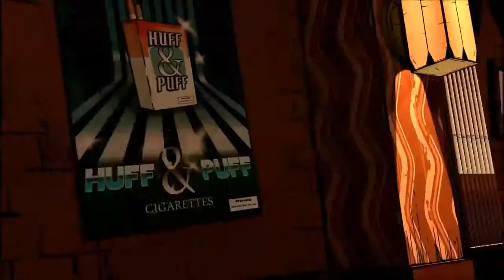TheWolfAmongUs Part 4 Fé Final (Episodio 1)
The Wolf Among Us é um episódica aventura gráfica de vídeo game baseado em Bill Willingham 's Fábulas série de quadrinhos .  É desenvolvido e publicado pela Telltale Games  e distribuído pela Vertigo e Warner Bros Interactive Entertainment . É canon com universo dos quadrinhos e é definido como um prequel para a história em quadrinhos. primeira temporada do jogo consiste em cinco episódios, com o primeiro episódio a ser lançado para Microsoft Windows e Xbox 360 em todo o mundo em 11 de outubro de 2013, para OS X em todo o mundo em 14 de outubro de 2013,  para PlayStation 3 em 15 de outubro de 2013, na América do Norte e em 16 de outubro de 2013, na Europa e na Austrália,  para iOS em todo o mundo em 4 de Dezembro de 2013 e PlayStation Vita antes do final de 2014. [versões de varejo para o PlayStation 3, PlayStation 4 , Xbox 360 e Xbox One consoles são esperados mais tarde, em 2014. Shalom Narração Ronaldo Jacob